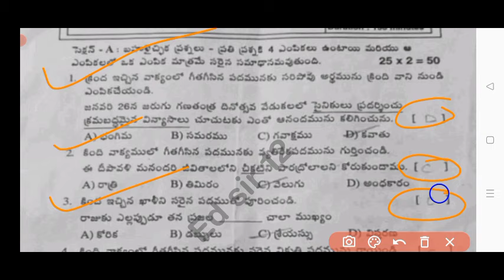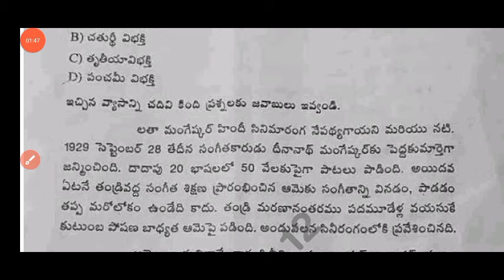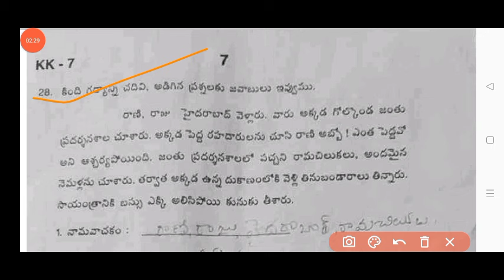💯7th class CBA-3 Sa2 telugu real question paper 2024 with answers|ap 7th Sa2 telugu question paper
NOTE :- This is an Important Modelling question paper for the preparation of Your Sa2 Exam 2024 . It has no relation to the original paper. And apart from this students should also pursue their studies and should not be completely dependent on it. I hope you are understand

7th class sa2 cba3 telugu question paper 2024 Ap
7th class English
7th class sa2 cba3 exams all question papers 2024
7th class sa2 cba3 Telugu question papers 2024

7th class sa2 cba3 telugu question paper leak 2024 latest
7th class sa2 cba3 exam questions 2024

7th class Telugu sa2 question paper 2024

7th class sa2 telugu question paper 2024
7th class sa2 Hindi question paper
7th class sa2 question paper Hindi